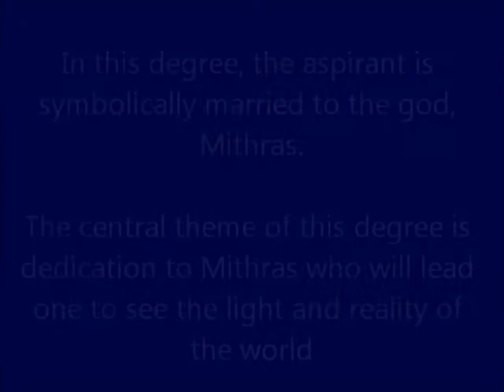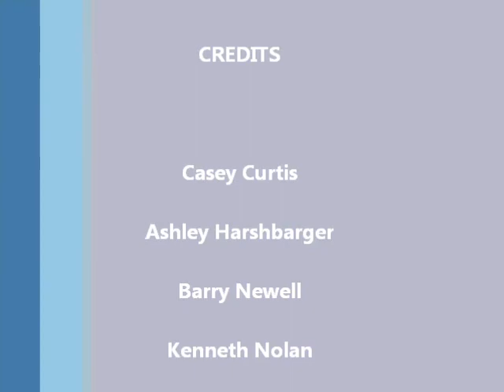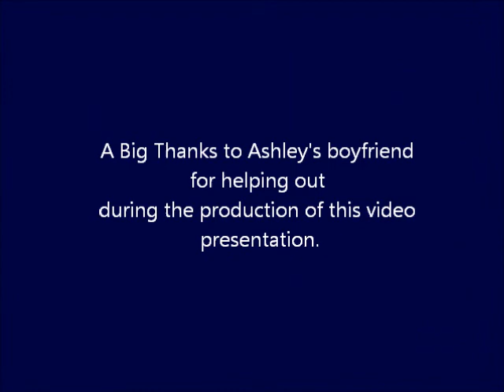Nympus - The 2nd Degree of the Mithras Cult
This is a mock/re-enactment of the ritual using historical and archaeological evidence.